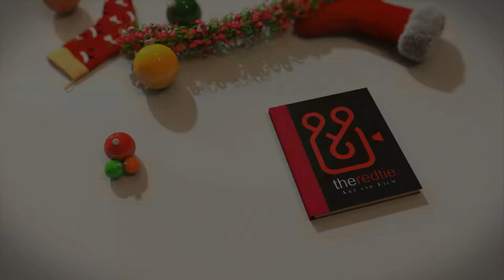Redtie - Art & Film | Holiday Greeting | Motion Graphic